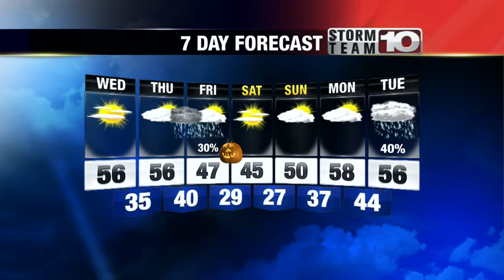Wednesday Morning Forecast